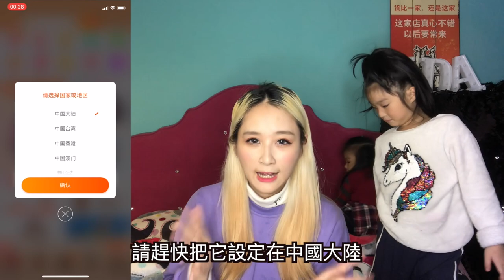『淘寶大陸』『淘寶教學』淘寶大師必會的五項淘寶教學密技大公開，五種方法讓你更快找你想要的商品，而且教你如何找到最便宜的價格！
你會用淘寶大陸嗎？
是你在淘淘寶，還是你被淘寶淘呢？
本集淘寶教學必須看！

為何別人總可以輕易找到厲害單品
妳怎麼搜尋都是喔八桑單品！？
愛達無私公開淘寶教學五大祕技
淘寶教學使用也是需要一些技巧的
這是你必須要會的淘寶教學指南首部曲
看本集淘寶教學一起來當快樂的淘寶達人！

相關淘寶教學問題
歡迎問我喔！！

本集重點兒～
00:00  預告
00:17  正片開始
01:01  淘寶教學五大秘技分享
01:13  第一個秘技-以圖找圖
02:13  以圖找圖手把手教學
02:45  第二個秘技-地區設定
03:21  地區設定教學
03:37  第三個秘技-找同款，評價，買家秀
04:53  第四個秘技-關鍵字
05:46  第五個秘技-物流

更多聰明買淘寶影片：

淘寶大陸教學開箱』『大型傢俱購買半價』什麼！？從淘寶大陸買200公斤的大型傢俱靠譜嗎？！！五個重點讓你在淘寶大陸買大型傢俱直接半價！購買超大雙層床經驗開箱分享！

『淘寶大陸』『九間私藏淘寶大陸上班族職場女裝店家』『淘寶大陸店家推薦』私藏九間職場淘寶大陸店家大公開，讓你用淘寶價穿出大牌萬元質感，保證不踩雷！這些穿搭小技巧讓你自己就是大牌！！

『淘寶大陸』『童裝精選十大店舖推薦』淘寶這麼大！孩子們的衣服怎麼選呢！？品味少女私藏十大淘寶童裝店舖不藏私大公開，省時省力馬上選到孩子們的潮服，ＣＰ值超高又好看！ft. i.n.g. Gillian

『淘寶大陸』『淘寶十家潮男推薦店家』『淘寶大陸店家推薦』五五身潮男現身說法穿搭技巧，精選淘寶大陸店家讓你潮到出水！！十間潮男必備淘寶大陸男裝店家大公開！！ft. 我要和你唱 唱歌最好聽的藍杰

等什麼
歡迎一起分享生活
手刀追起來